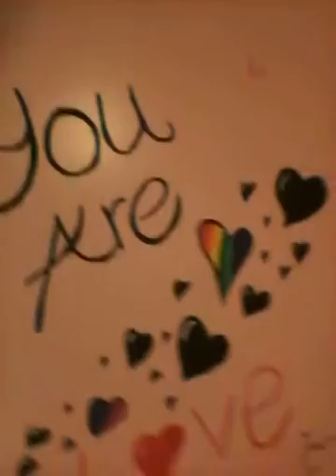Room tour and 50 question tag